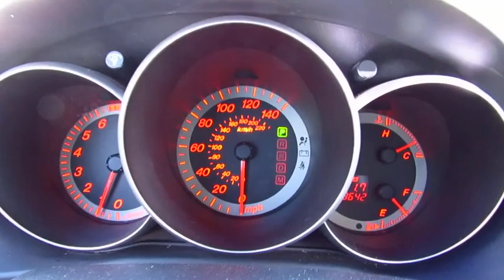2004 Mazda MAZDA3 Live Video! Tampa, Wesley Chapel, Brandon, New Port Richey, FL Live 181675A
Stadium Toyota
5088 N. Dale Mabry Highway

**Grey** **Sunroof** **Steering Wheel Mounted Controls** Sporty, roomy, and fun, our Accident-Free 2004 Mazda Mazda3 s looks great in Grey. It's aggressive and offers a lot of utility with its roomy interior and folding rear seats. Quick and nimble handling makes it fun to drive on twisty roads, and the 2.3 Liter 4 Cylinder engine mated with a smooth shifting Automatic transmission delivers spirited performance. It's also sharp, true and steady in emergency lane-changing maneuvers.     Take a look at the pictures and you'll see all great machine delivers! Sink into the comfortable seating while the sunroof lets in fresh air.     Our versatile Mazda3 is solidly executed with a strong engine, transmission, handling, brakes, comfort, packaging, and looks. It's a keeper! In order for you to keep it, you'll need to get in here today!